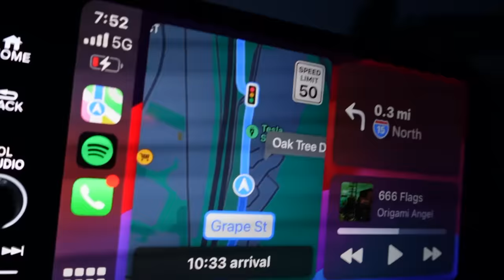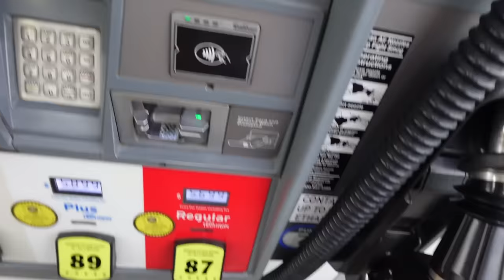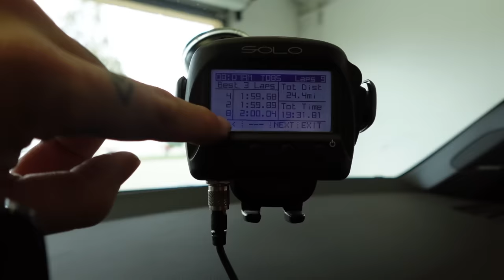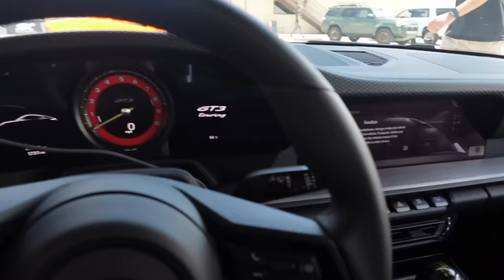Trading my FL5 Type R for a 992 GT3..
We have an EPIC one for you guys today! Today we FINALLY take the fl5 to the track and get to see what this thing can do. The fl5 surprised the HECK out of me and i'm so happy. definitely makes me want to track this thing so much more. At the end of the day, we traded the fl5 for a 992 gt3 touring and got to drive my first ever 992... let's just say it was life changing.

MOD LIST
*2015 Subaru WRX*
Tomei Exhaust
Invidia Catless Downpipe
Fujitsubo Headers
ETS intake
Cobb AP
Pro Tune